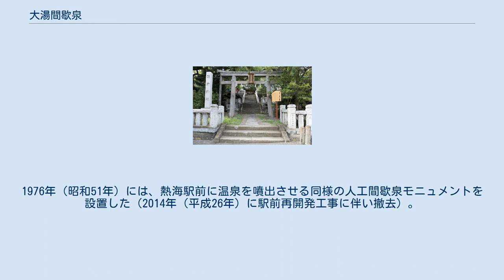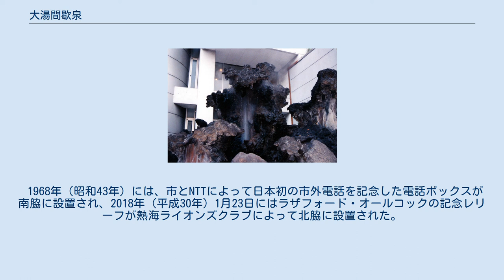大湯間歇泉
熱海温泉の大湯間欠泉 地図 大湯間歇泉（おおゆかんけつせん）とは、静岡県熱海市上宿町にある、かつての熱海温泉の中心的な源泉だった間歇泉（間欠泉）。
単に大湯（おおゆ）とも。
 少し坂を上がったところに関連する神社である湯前神社（湯前権現）がある。
 現在は、人工的に温泉を噴出させている。
 伊豆風土記 『伊豆風土記』の記述（713年）には、 と書かれており、これは大湯間歇泉のことだとされている。
 万巻上人と湯前権現 湯前神社（湯前権現） 熱海温泉（大湯）の開湯伝説として、奈良時代（749年）に箱根の万巻上人が、海中に沸く熱湯によって魚類が焼け死ぬ被害を被っていた漁民たちの訴えを聞き、祈願によって泉脈を海中から山里のこの大湯へと移し、「この前に社を建てて拝めば、現世も病を治す、来世も幸せに暮らせる」と人々に説き、薬師如来と少彦名神を祀る社である湯前権現（湯前神社）を創らせたという社伝が伝わっている。
 源実朝の和歌 また、鎌倉時代の鎌倉幕府第3代将軍・源実朝は、箱根権現（箱根神社）から伊豆山権現（伊豆山神社）へと至る「二所詣」の過程で、「都(みやこ)より 巽(たつみ=南東)にあたり 出湯(いでゆ)あり 名は吾妻路(あづまじ)の 熱海(あつうみ)といふ」という歌を残したとされ、湯前神社に歌碑も建てられている。
 豊臣秀次と曲直瀬道三 1593年（文禄2年）9月初め、関白・豊臣秀次が40日余り熱海（大湯）に湯治に来ており、その間、曲直瀬道三も熱海まで往診に来たとされる。
 徳川家康と江戸幕府 徳川家康は、1602年（慶長7年）に熱海（大湯）に湯治に訪れ、さらに1604年（慶長9年）3月にも、徳川義直、徳川頼宣の2人の息子を連れて7日間滞在し、同年9月には、京都で病気療養中だった吉川広家の見舞いとして熱海（大湯）の湯を運ばせたとされる。
 江戸幕府第3代将軍徳川家光は、大湯に程近い現在熱海市役所がある場所に、湯治用の「御殿」（ごてん）を作り、第4代将軍徳川家綱以降は大湯の温泉を真新しい檜の湯樽に汲み、江戸城まで運ばせる「御汲湯」（おくみゆ）が始められ、当初は人夫達が担いで運んでいたが後に船で海運されるようになり、第8代将軍徳川吉宗は8年間で3643個の湯桶を江戸城まで運ばせるなど、熱海（大湯）の湯は徳川将軍家に愛用された。
（この故事に因み、かつては「湯汲みレース」が行われていたが、現在は、湯前神社の秋季例大祭初日に「湯汲み道中パレード」が行われている。） 湯戸による支配 江戸時代に幕府の直轄地（天領）となった熱海村では、大湯の周辺に引湯権を持った27軒の湯戸（ゆこ）と呼ばれる特権的な温泉宿が連なって湯治場が形成されており、大名・旗本用の本陣・脇本陣としては今井家の「一碧楼」と渡辺家の「一色亭」があった。
本陣であった今井家の宿帳には、1629年（寛永6年）から幕末の1845年（弘化2年）までの200年余りの間に、全国の城主65名が来湯したと記録されている。
また、明和から慶応までの約100年の間に、熱海（大湯）について書かれた代表的な紀行文だけでも36編存在するとされる。
 こうして江戸時代に名声を高めた熱海温泉（大湯）は、「温泉番付」で行司役になるほどの知名度と特権的格付けを獲得した。
 27軒の湯戸は、単に大湯の引湯権を持っているだけでなく、将軍に献湯を行う地域の名士として温泉場全体に支配的な力を持ち、熱海七湯の大湯以外の源泉付近にある宿屋に対して、内湯・二階建・縁のある畳を禁止させるなど、その営業を監視・制限してきた。
 幕末の英仏公使 江戸幕末の1860年には、前年に赴任した初代駐日イギリス公使ラザフォード・オールコックが、外国人初の富士山登頂の帰りに熱海（大湯）に立ち寄ったが、愛犬トビー（スコティッシュ・テリア）が大湯間歇泉で火傷を負い死んでしまう出来事があり、村人が手厚く葬ったという。
この出来事は本人の著作である『大君の都』内でも触れられており、熱海来訪の記念と愛犬トビー供養のために、現在、大湯間歇泉の北脇にはオールコックの記念レリーフとトビーの墓が設置されている。
 また、第2代駐日フランス公使レオン・ロッシュも、度々熱海に湯治に訪れ、温泉療法で健康が回復したと祖国に手紙を書いている。
 噏滊館と熱海御用邸 明治時代（1899年）の大湯間歇泉と噏滊館（きゅうきかん） 明治時代に入ると、明治天皇の皇太子の教養主任陸軍中将で、後の東宮太夫・将軍・枢密院顧問である曽我祐準が、1875年（明治8年）から熱海に...